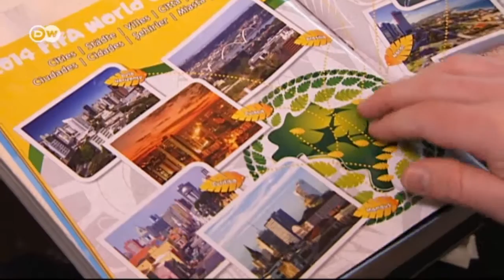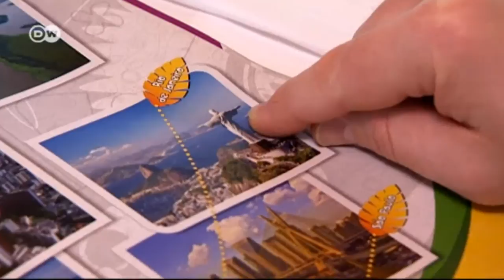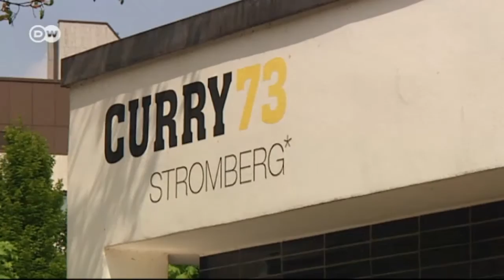Nationalmannschaftskoch Holger Stromberg | Euromaxx - Faszination Fußball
Als Koch der Deutschen Fußballnationalmannschaft kennt Holger Stromberg den Einfluss, den Essen auf die Leistungsfähigkeit seiner Sportler hat. Seit 2007 gehört der Spitzenkoch und Buchautor zum offiziellen Betreuerstab des DFB. Gerade kümmert er sich um das leibliche Wohl der deutschen Mannschaft in Brasilien.